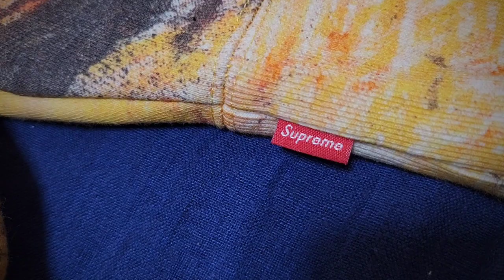Supreme Fire Zip Up Hooded Sweatshirt 22fw Sale!! シュプリーム セール！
◼️着画情報
160cm、58kg、Mサイズ着用

◼️公式サイズ(cm)
着丈69、身幅64、袖丈58、肩幅54

◼️インナー
Uniqlo U クルーネックT Lサイズ